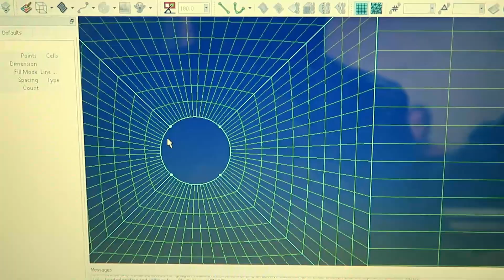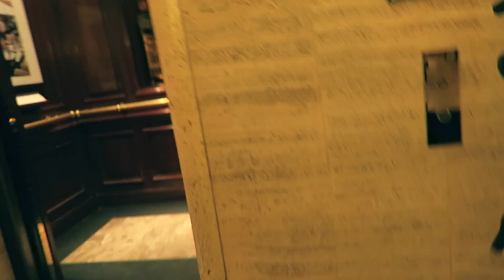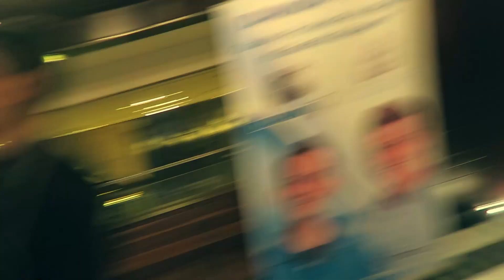الفيس بوك اختارنا كأحسن صناع محتوى - 051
Vlog 051 - الفيس بوك اختارنا كأحسن صناع محتوى
شاب مسلم يتطلع لغد أفضل
الاسم بالكامل ؟
عمرو شريف عادل محمد فهمي مراد
العمر ؟
1994/6/20 احسب انت بقى
التخصص ؟
هندسة قسم ميكاترونكس
الكاميرا ؟
Canon g7x
برنامج المونتاج ؟
Adobe Premiere
مرتبط ؟
ليس الآن
فصيلة الدم ؟
مش عارف لسا
ناوي على ايه الفترة الجاية ؟
كل خير ان شاء الله